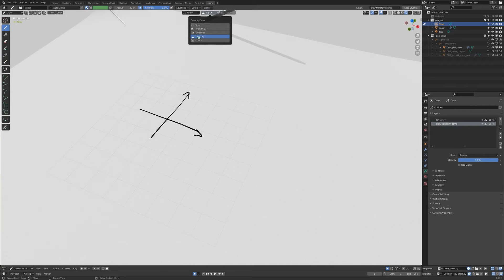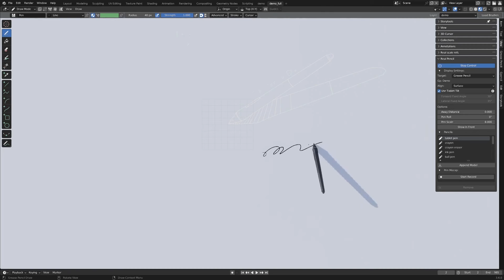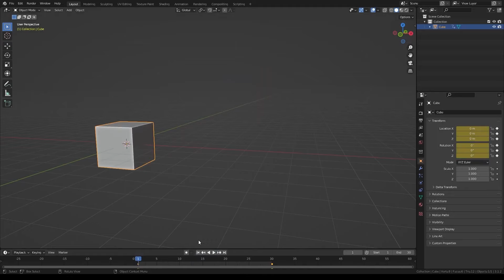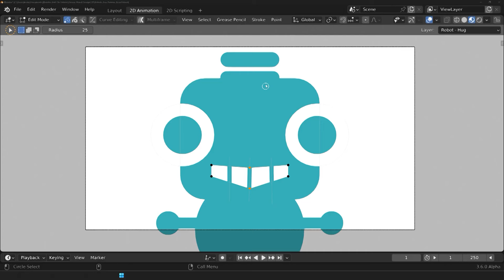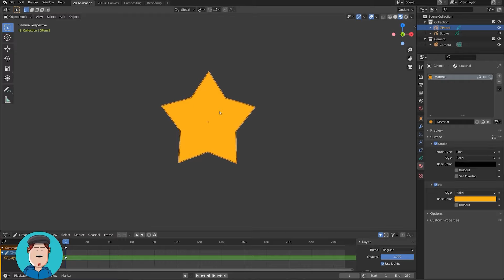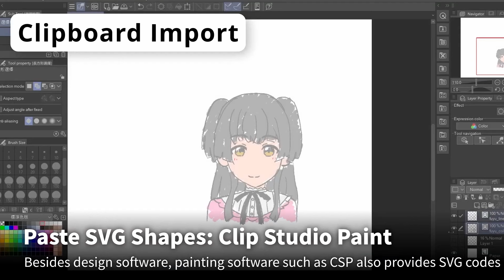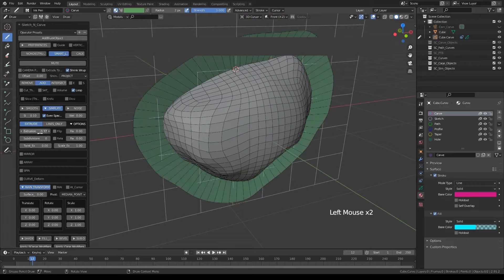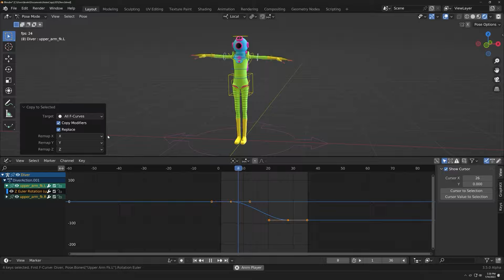10 Grease Pencil Addons That You Probably Missed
In today's video, we've got you guys some Grease Pencil Addons that you probably missed. Stick till the end to learn more about them.

00:00 Intro

00:23 Grease pencil draw transform

01:13 Real Pencil- Blender Add-on:

02:58 Grease pencil from mesh:

04:03 Grease pencil: Design:

04:56 Grease pencil radial symmetry:

05:35 GP animator Desk:

06:26 NijiGPen: Grease Pencil Add-on

07:41 Go Panel:

08:33 AnimCopy:

Productivity►:
Clean Panels